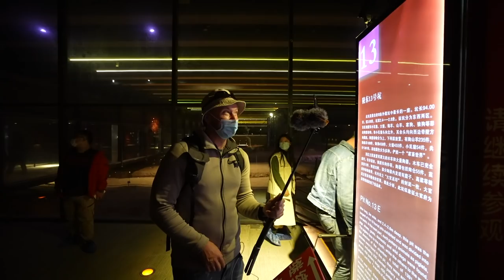Exploring a 2,000 Year Old Ancient Chinese Mausoleum | China Life VLOG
The Han Yang Ling Mausoleum is an amazing snapshot in time.  Follow me as I explore it, talk about the culture of burying and remembering the dead in China, all the while my face gets devoured by a flesh-eating bug straight out of the movie “The Mummy” (kidding).

China Radio International (chinaplus.cri.cn) sponsored the transportation and food costs for this trip to Shaanxi. That being said, at no time did they have editorial say, guidance or control in any way of the videos I shot during the tour.  The content on this channel from this trip is my own, from my perspective and entirely edited by me.

VLOGGER 1on1:
Interview unique vloggers from around the world

JY_VLOG #988